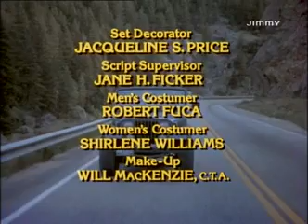Mork e Mindy 1x12 Una buona azione di Mork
Mork & Mindy telefilm Cult degli anni 80 che ha lanciato la carriera di Robin Williams,dove interpreta un simpatico alieno venuto sulla Terra per studiare i Terrestri e le loro abitudini.

Dal Lunedì al Sabato alle 19 solo su Nerd TV80!!

 per ritrovare i vecchi telefilm e cartoni animati anni 80!!

Se ti interessa il PARANORMALE...